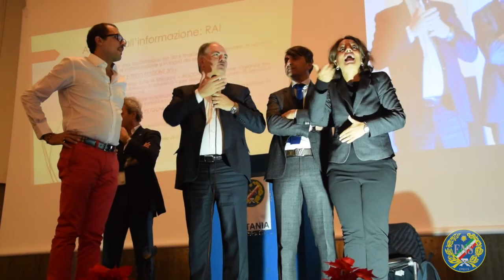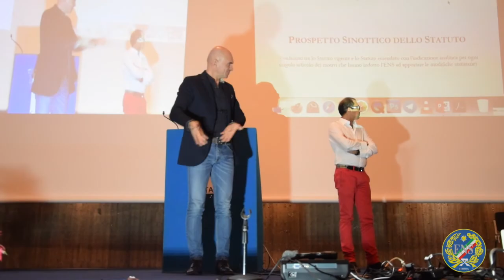17 Dicembre, Catania Assemblea Informativa Nazionale ENS dei Dirigenti e Soci ENS